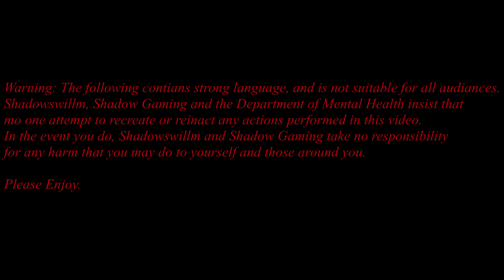Super Meat Boy(Part 1): World of.....PAIN.